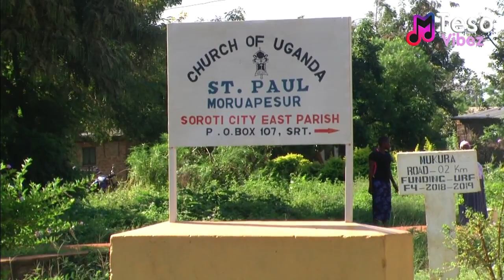Christians Observe SOPs as Church service resumes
Teso Vibez is a leading source of Entertainment news, current affairs, Celebrity Interviews, and Live Events from Teso.